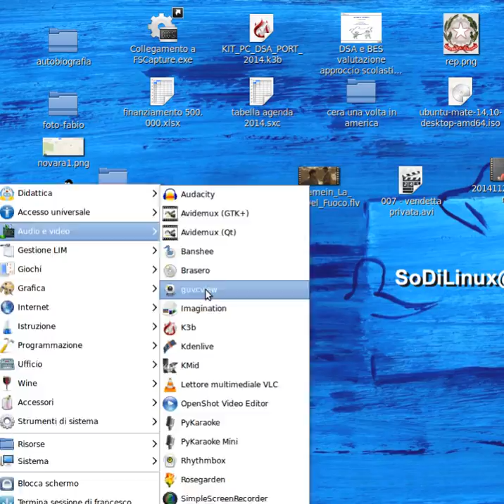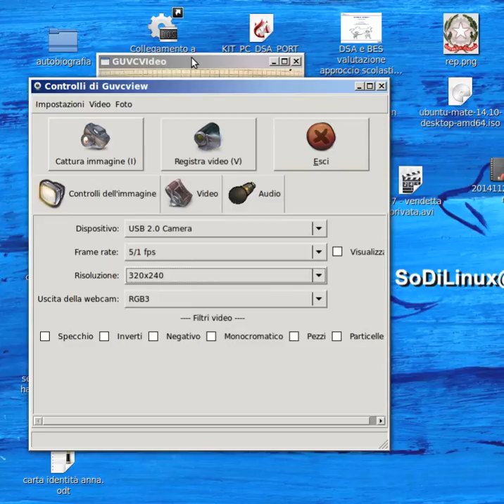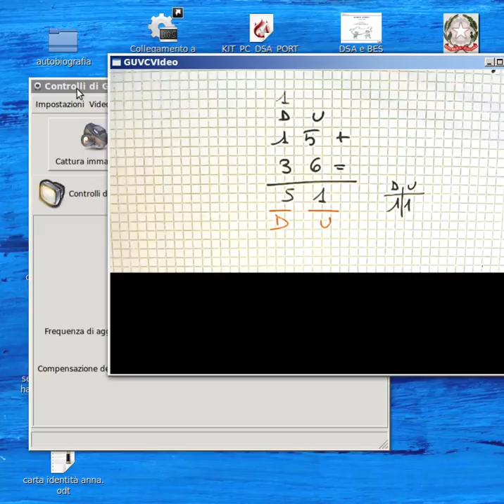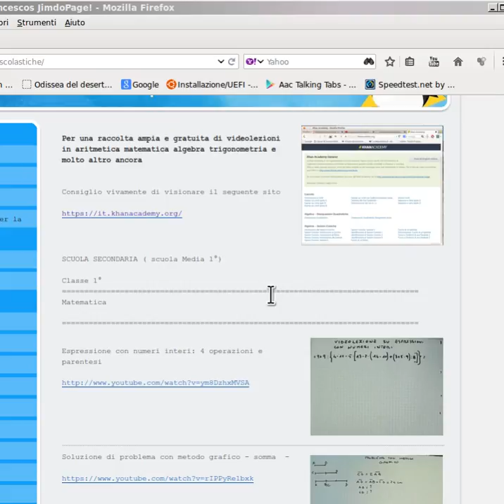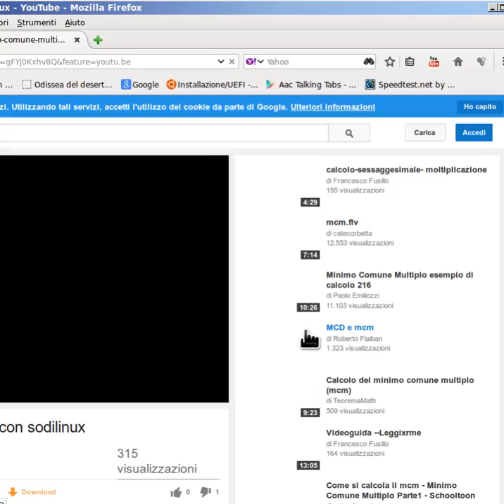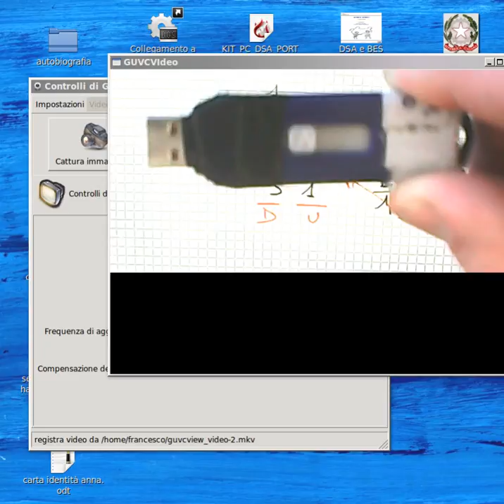Guvcview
Come creare ua videolezione veramente in modo facile ed economico
Open Source per L'integrazione didattica e la forza della comunicazione multimediale